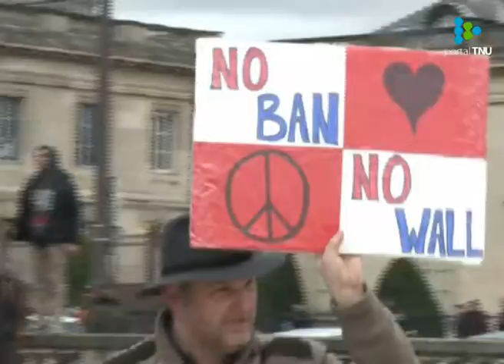Europa marchó contra Trump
Miles de personas se manifestaron en París, Londres y Berlín.